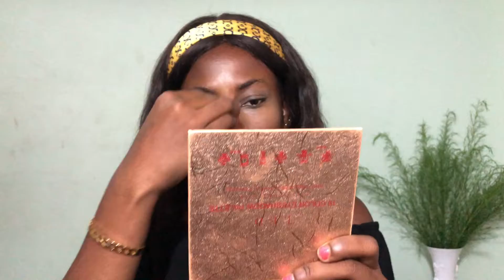JE ME MAQUILLE EN ORDRE ALPHABÉTIQUE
Premier challenge makeup JE ME MAQUILLE EN ORDRE ALPHABÉTIQUE j’espère que la vidéo vous plaira
Bisous 💕